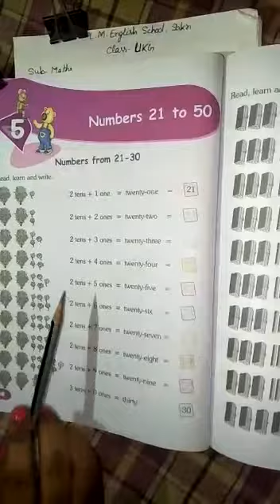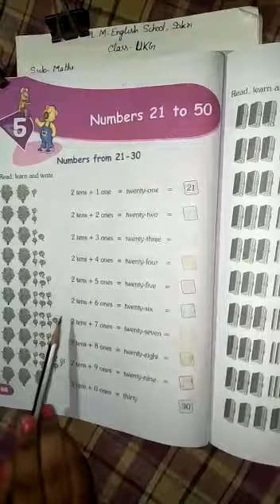LMES: MATHS: UKG